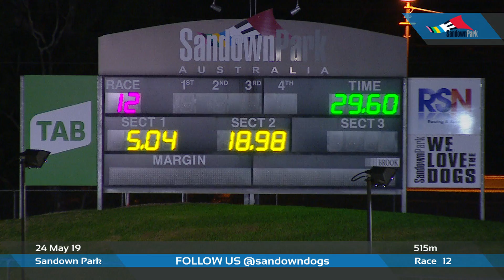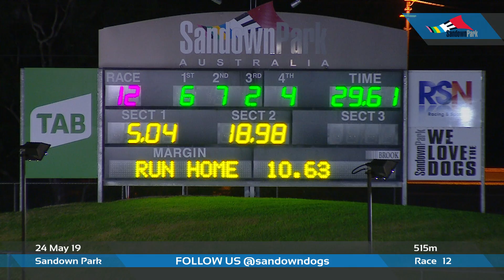SAN FRI 24 MAY 19 R12